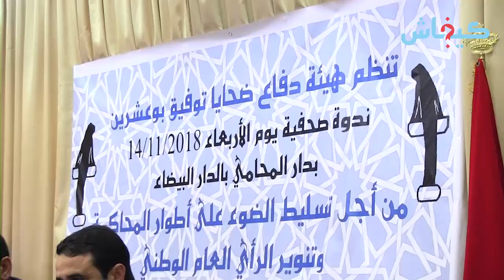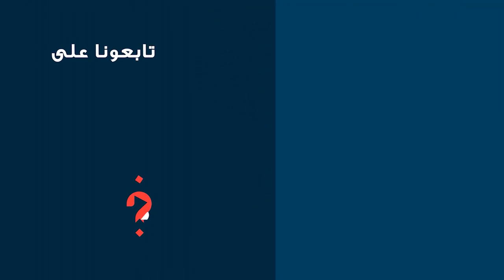دفاع المشتكيات ببوعشرين: ندين تصريحات بعض السياسيين الذين لفظهم التاريخ